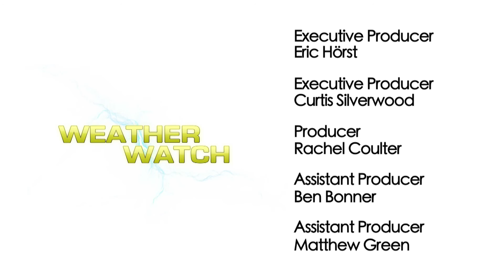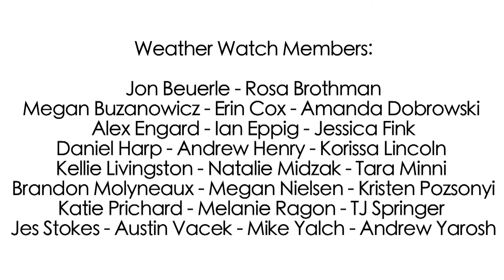WW S5E4: How Grocery Stores are Affected by the Weather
Join us as we continue our countdown to our number one flood in the United States, and we go inside John Herr's Village Market to get a look at how they prepare for different types of weather! Watch and enjoy!

Camera: Sony NXCAM-HXR70U
Audio: AZDEN
Editing Software: Final Cut Pro 7
Graphics: Apple Motion and Adobe After Effects